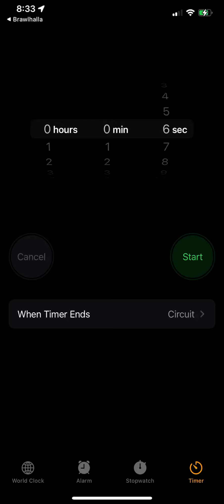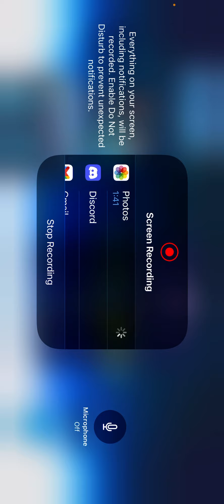Why I have not been uploading ina while part 1